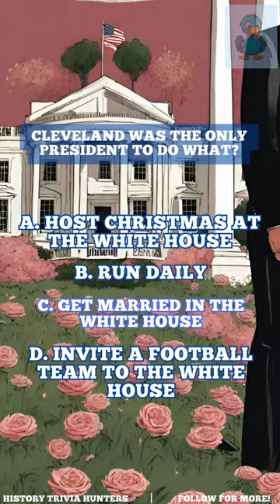Grover Cleveland Trivia!